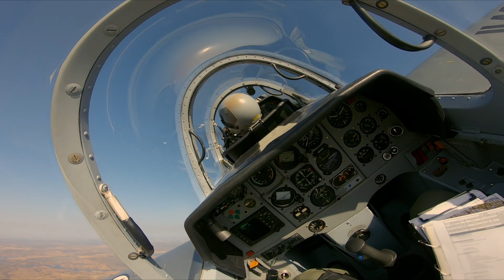I FLY | CINEMATIC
4K Flight Epsilon TB30, cinematic.